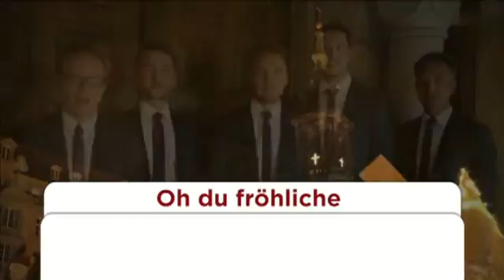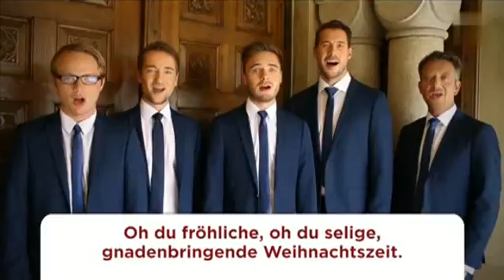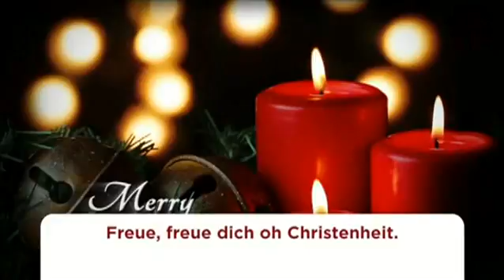Stimmen der Berge - Oh du Fröhliche 2016